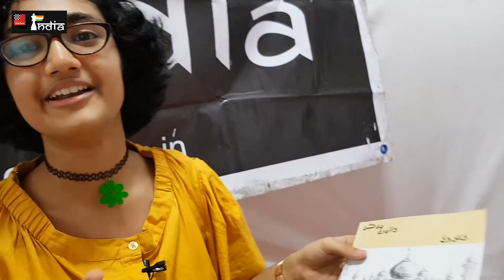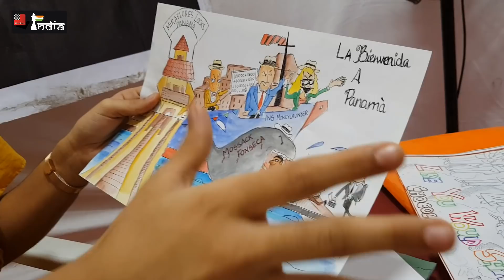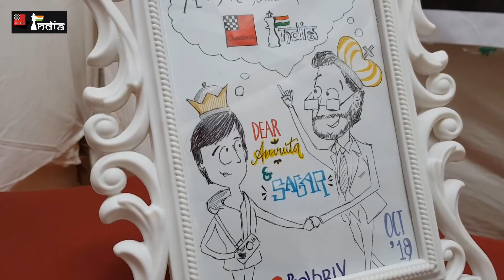Budding chess artist - Beverly Mendonca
At the 1st Goa GM International 2018 we met a very interesting personality - Beverly Mendonca. Beverly is a chess artist. She has done some amazing sketches not just related to chess but also other social issues. Her work is always nicely spiced with creative art, humour and wit! Check this video to know more about her talent and her chess connection.